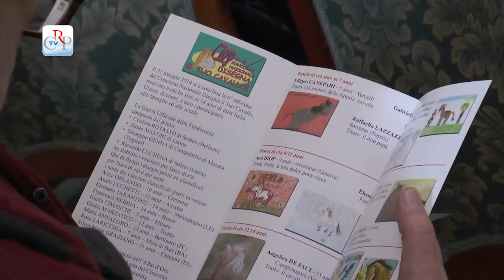Concorso “Disegna e racconta il cavallo”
Presentato a Palazzo Lascaris il concorso “Disegna e racconta il cavallo”, premio Speciale Piemonte. Ideato e organizzato dall’associazione Passione Cavallo, è rivolto ai ragazzi fino ai quattordici anni di età e si pone l’obiettivo di far conoscere l’animale ai più piccoli, stimolare la loro fantasia allontanandoli, per quanto possibile, dalla dipendenza dai videogiochi e dai fenomeni di bullismo.